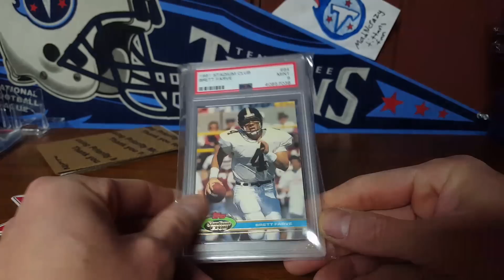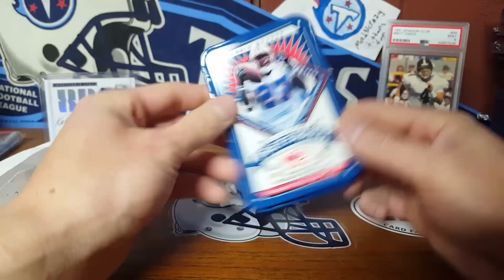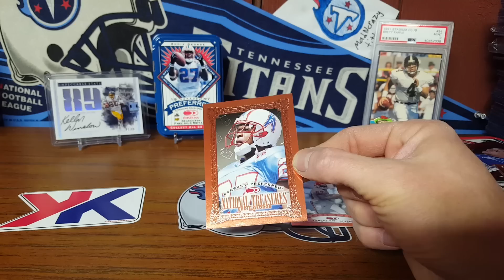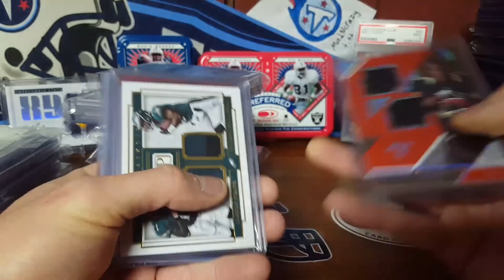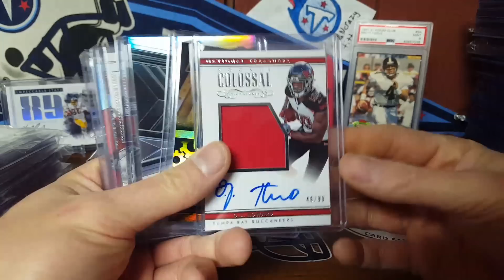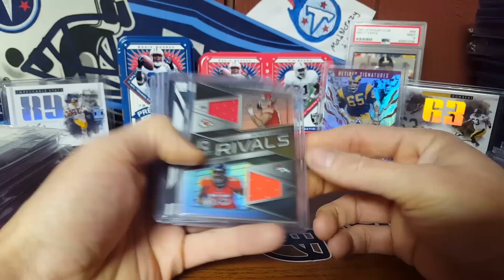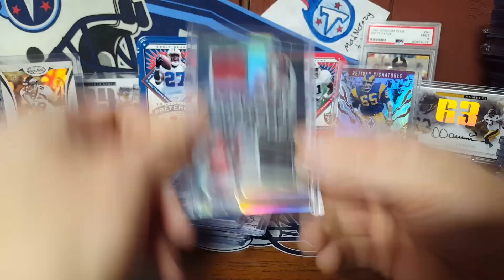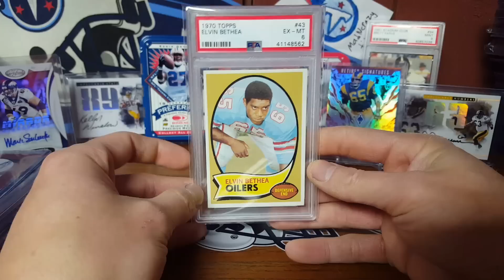Massive Mailday! Hall of Fame Autos, PDX Buys, PSA Grabs!